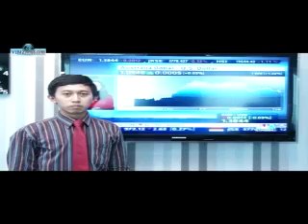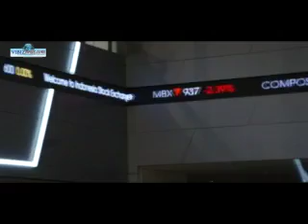Vibiz Morning Call Vibiznews 1 November 2011_mp4.mp4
Indonesia Profit Forex, Index Nikkei, Hangseng, Kospi, Commodity Gold, Oil, Stock. Vibiznews menyajikan berita terkini tentang investasi dan ekonomi 24 jam sehari untuk Forex, Commodity, Index, Options, saham-saham Bursa Efek Indonesia dan investasi lainnya properti, asuransi, perbankan, reksadana, produk keuangan lainnya); dilengkapi dengan "Breaking News", rekomendasi investasi harian (pagi dan siang), serta folder Investment Portfolio.investasi dan ekonomi 24 jam sehari untuk Forex, Commodity, Index, Options, saham-saham Bursa Efek Indonesia dan investasi lainnya properti, asuransi, perbankan, reksadana, produk keuangan lainnya); dilengkapi dengan "Breaking News", rekomendasi investasi harian (pagi dan siang), serta folder Investment Portfolio.